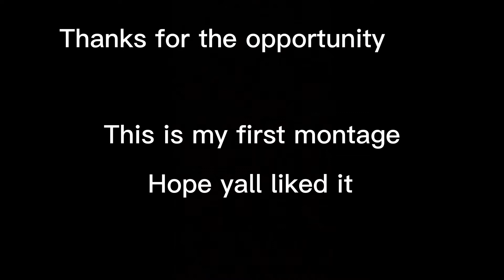First montage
This is my first montage, hope the people who watched it like it